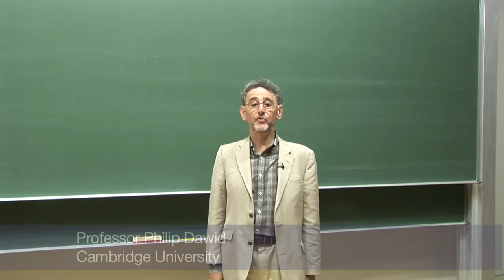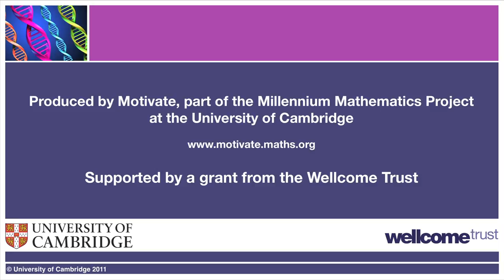Case of Denis John Adams - statistics, probability and DNA evidence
In court, the jury is told that DNA found at the crime scene is very likely to have come from the suspect. How good is this as evidence?
A couple have two children, both of whom die of cot death. Is this such an unlikely coincidence that there must be some other explanation?
In many countries, people are routinely tested for certain cancers, including bowel, breast, prostate and cervical cancers. But does a positive test mean you definitely have cancer?

Whether evidence is used in a court of law or in a diagnostic test, or in a variety of other everyday situations, we need to understand how probability and statistics can help us to evaluate that evidence.  This video clip, featuring Professor Philip Dawid, is part of a set of free online mathematics resources designed to help school students become informed citizens, who can understand that unless we ask the right questions, we won't do the right things with the numbers.

For accompanying resources, see

and a related article on how statistics can help us assess DNA evidence:

Philip Dawid is Emeritus Professor of Statistics at the University of Cambridge. The resources were created by the Millennium Mathematics Project (maths.org) at the University of Cambridge, originally for our Motivate programme, and development was funded by a grant from the Wellcome Trust.